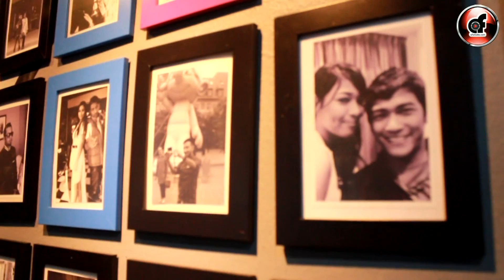Zizan, Kaka, Emma maembong & Chacha Maembong at Wire Fame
Wire Fame Entertainment Sdn Bhd & the Media hustler Hari Raya Open House